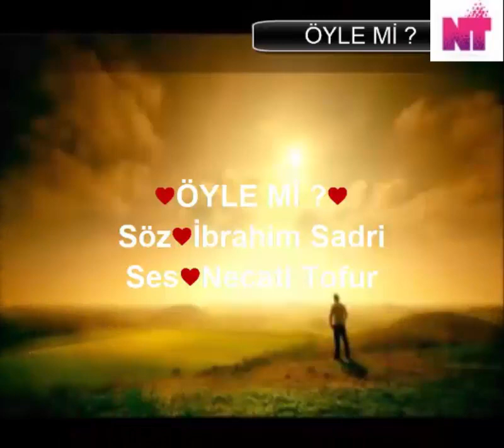İbrahim Sadri - Öyle Mi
aşk,sevgi,sadakat,bağlılık,vatan,romantik,hayat,ayrılık,tutku